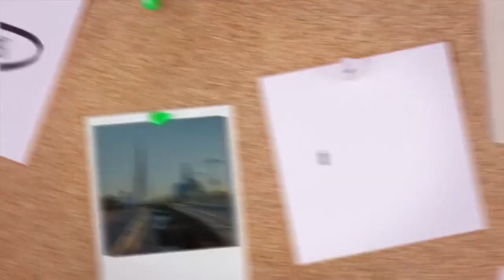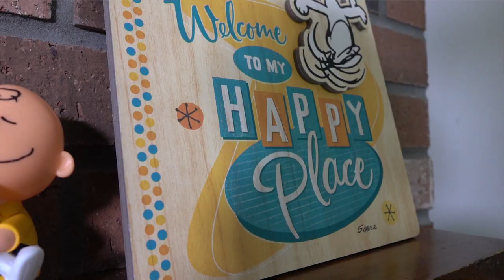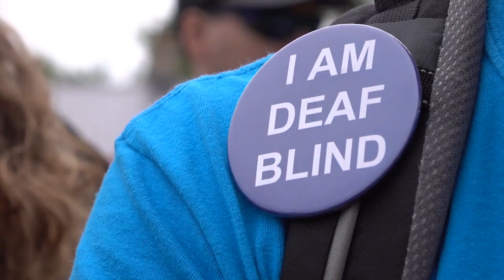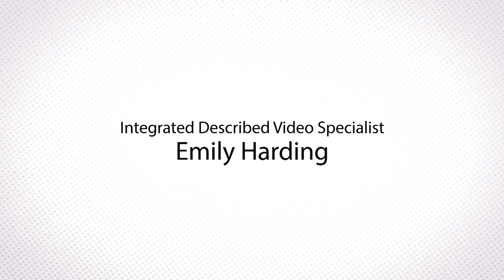Our Community: Camp Manitou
Our Community visits Manitoba's Camp Manitou, the first deafblind Summer Camp in Canada. Our cameras follow campers as they wall climb, swim, zipline and practice archery.